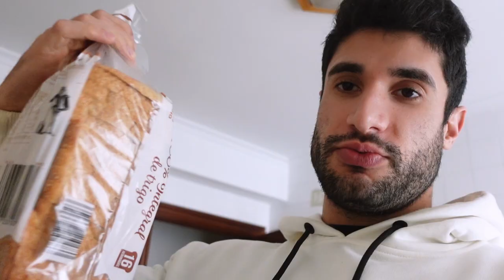MI DIETA ACTUAL DE VOLUMEN ....¡5000 CALORÍAS!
Video Vlog en el que os muestro mi dieta actual en la etapa de volumen. Os comento el total calórico y el desglose de nutrientes en cada comida. Además aportaré consejos y trucos para hacer la dieta mas llevadera y os doy mi visión de como debe ser una temporada de volumen bien realizada.